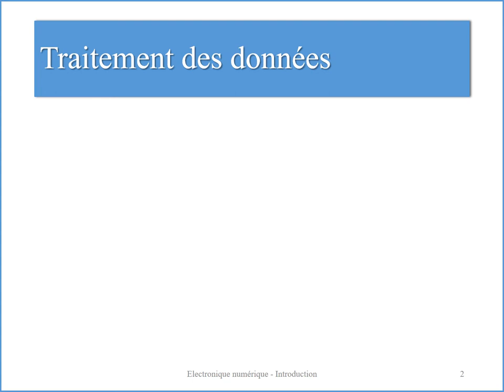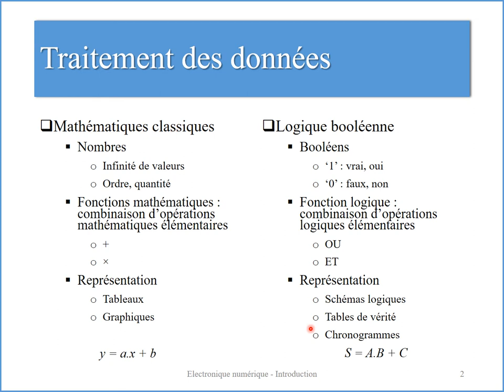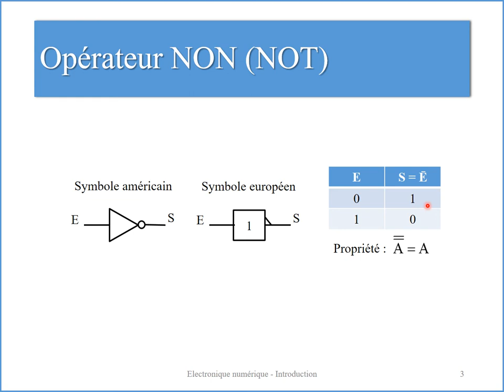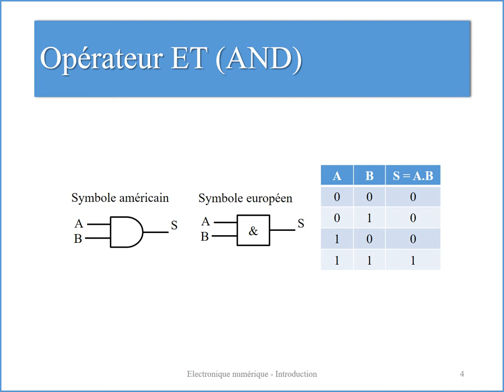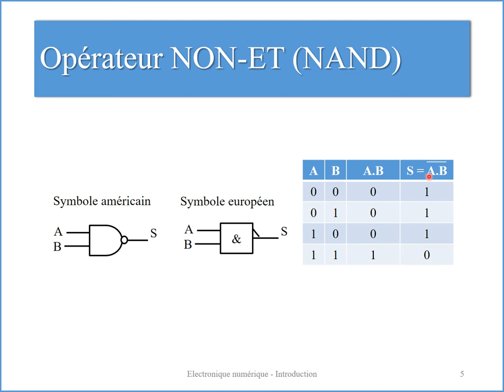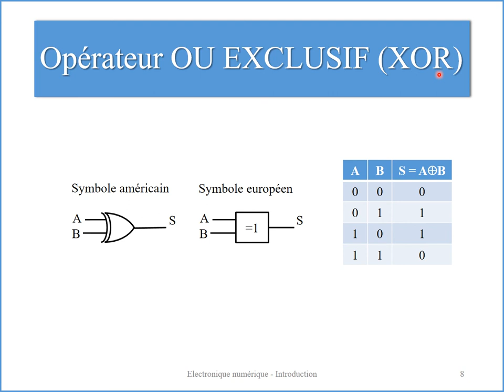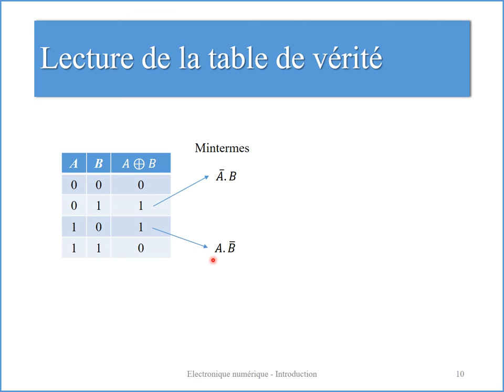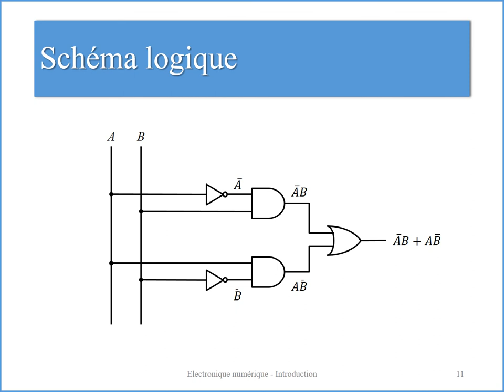Electronique numérique 2. Opérateurs binaires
Cette vidéo liste les opérateurs binaires : NON, ET, NAND, OU, NOR, XOR et XNOR.
Nous verrons au passage comment établir et lire une table de vérité, et comment établir un schéma logique simple.